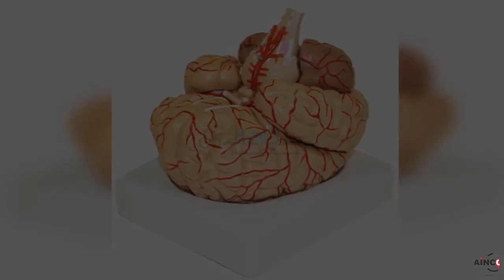Brain with Arteries 9 Part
Description:-
This deluxe life-size brain model is on a removable base for easy demonstration and shows all structures in great detail, including the blood vessels and basilar artery.
Brain model is made exclusively of high-quality medical PVC.
Both halves of the brain can be divided into the frontal and parietal lobes, temporal and occipital lobes, brain stem, and cerebellum.